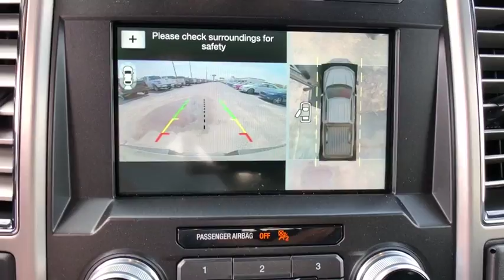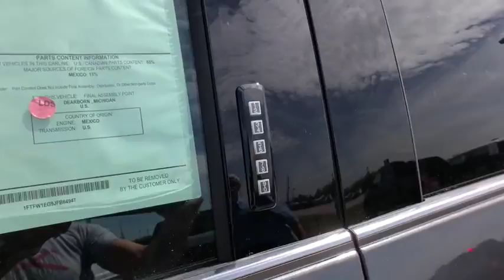2018 Ford F-150 Lakeland, Lake Wales, Winter Haven, Kissimmee, Sebring, FL 83264947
Magnetic N 2018 Ford F-150 available in Lakeland, Florida at Weikert Ford. Servicing the Lake Wales, Winter Haven, Kissimmee, Sebring, FL area.

Weikert Ford
21399 US-27

New Price! $7,274 off MSRP! 2018 Ford F-150 Platinum Magnetic Factory MSRP: $65,465 4WD. Come on in and kick some tires!! Price includes applicable rebates and excludes tax, title, license and dealer fees: $750 - Retail Customer Cash. Exp. 04/02/2018, $500 - Retail Bonus Customer Cash. Exp. 04/02/2018, $800 - Truck Month Retail Customer Cash. Exp. 04/02/2018, $750 - Ford Credit Retail Bonus Customer Cash. Exp. 04/02/2018